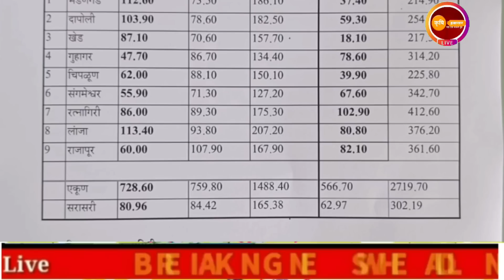महाराष्ट्र मान्सूनने व्यापला | पुढील ४८ तासांत या जिल्ह्यात अतिजोरदार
नमस्कार शेतकरी मित्रांनो ! शुभ सकाळ, शुभ प्रभात ! 🙏💐🙏
या link whatsapp ग्रुप join करा.

विजांचा_कडकडाट_पाऊस, हवामान_अंदाज, today's_weather_report, मान्सून_अपडेट_2023, havamanandajtoday , हवामानाचाअंदाज, यावर्षी_पाऊस_कसा_असणार, पाऊस_कधी_पडणार?, monsoonupdate, weatherupdat, परतीचा_पाऊस, Pnjab_dakh_Hwaman_Andaj, return_monsoon, हवामान_अंदाज_महाराष्ट्र, @शेती

विभागनिहाय हवामान अंदाज :
या चक्रीवादळामुळे,
 हवामान अंदाज